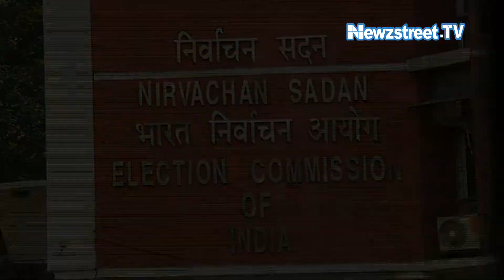Election Commission gives clean chit to Kiran Bedi on dual EPIC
Taking an U-turn the Election Commission on Thursday gives clean chit to BJP’s chief ministerial candidate Kiran Bedi who has been accused of having two voters’ identify cards one from Uday Park and another from Talkatora Lane. According to EC official Bedi had applied for the vote transfer and it was an clerical error.